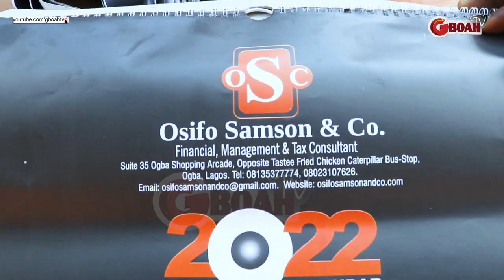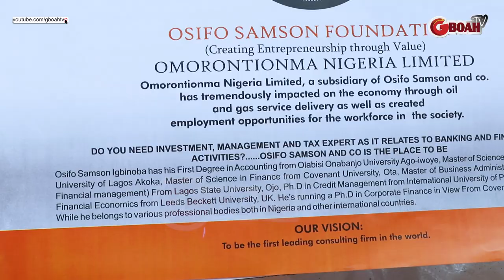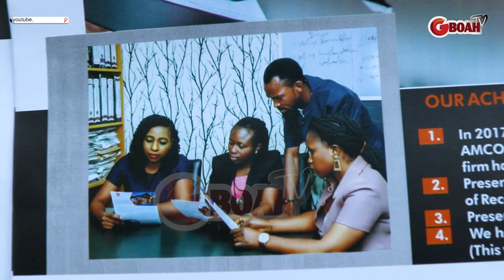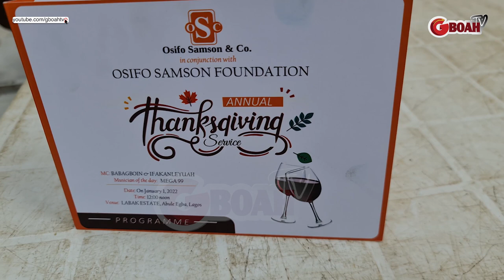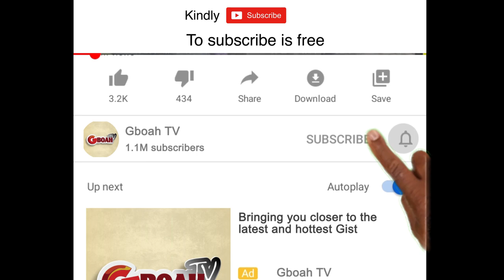Baba Gboin Crack Widows Up At Osifo Samson Foundation Annual Thanksgiving In His Beautiful House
Baba Gboin & His Colleague Crack Widows Up At Osifo Samson Foundation Annual Thanksgiving In His Beautiful House